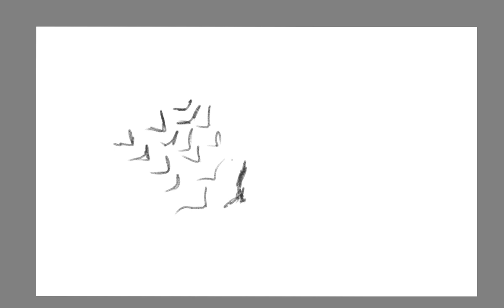SKY BIRDS SKETCH